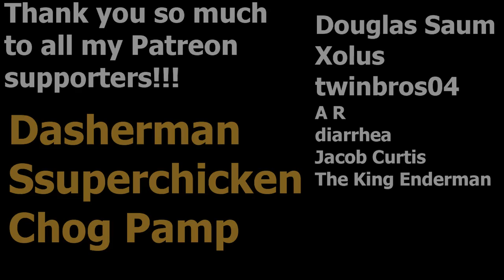Mustache Swarm Leap (Hitting Ultimate League)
Professor Brainstorm Mustache Swarm

Recorded 8-2-2022